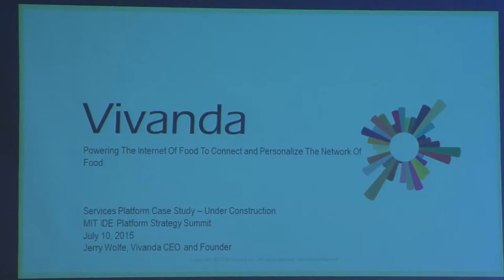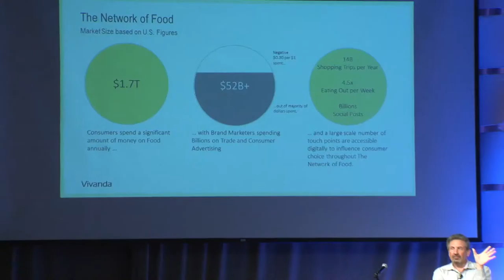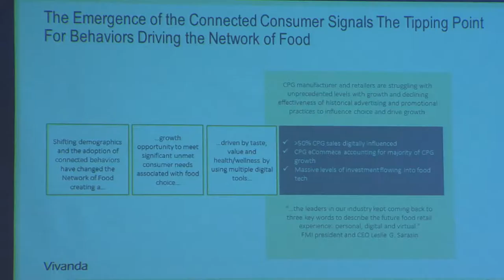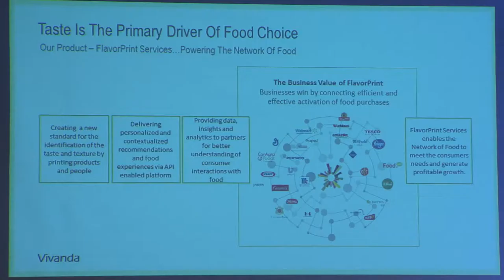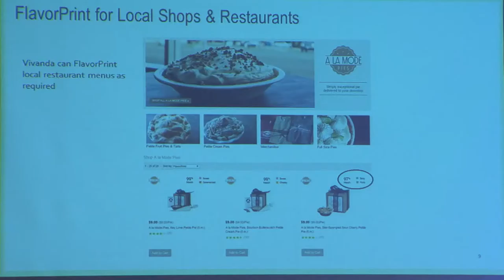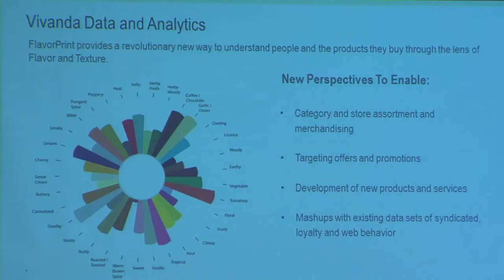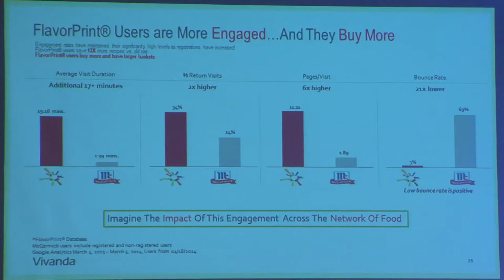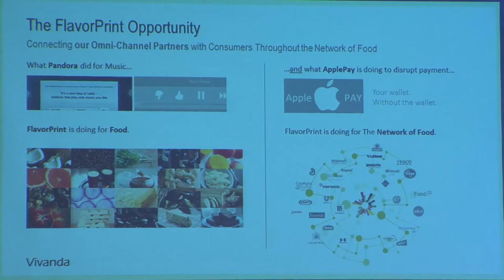2015 IDE Summit 9 Wolfe